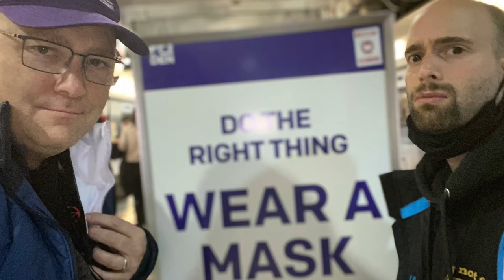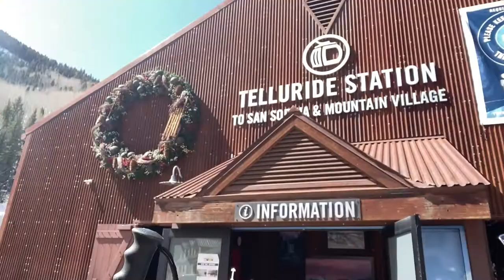Kinsella On Liberty #329 - KOL329 - Lift Talks #1 —Telluride March 2021 — With Kinsella & Sammeroff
Kinsella On Liberty #329 - KOL329 - Lift Talks #1 —Telluride March 2021 — With Kinsella & Sammeroff. Two libertarian blokes on a ski vacation.
Filmed Tuesday March 30, 2021, Telluride Ski Resort.
Cross-posted on Scottish Liberty podcast.